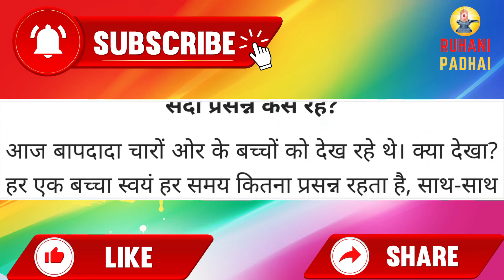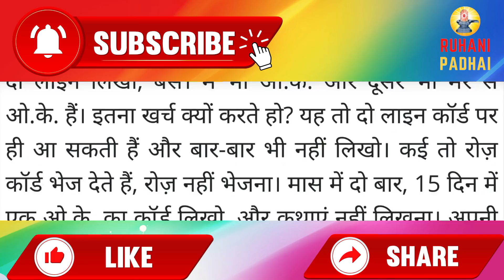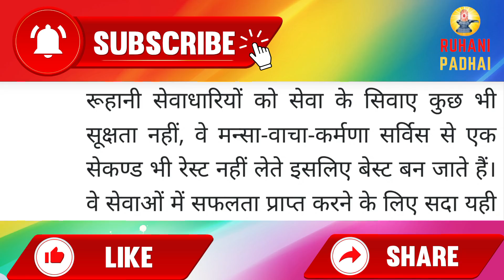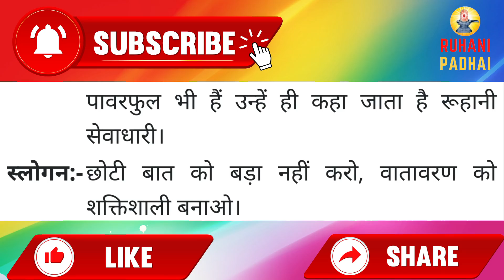Aaj ki Murli/ 5 December 2021/ आज की मुरली 5-12-2021 | Daily Murli/ Today murli / aaj ki murali